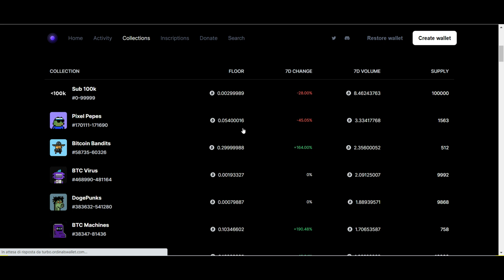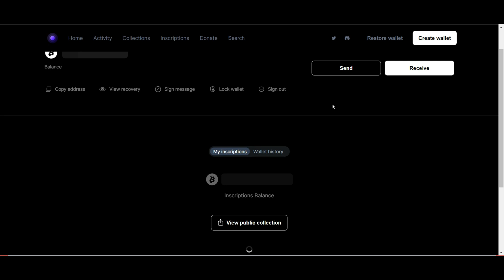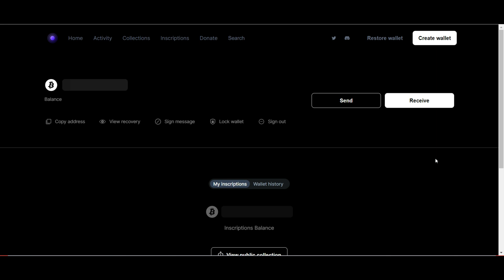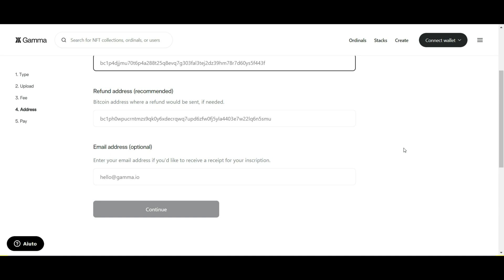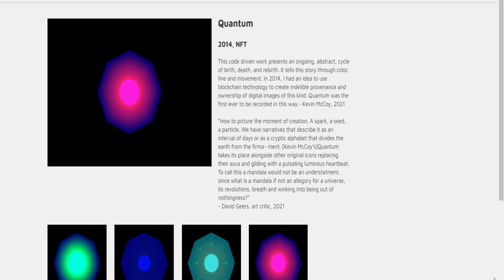Bitcoin "NFT": Ordinals Inscriptions Spiegato Semplice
Ordinals Inscription Bitcoin "NFT" Spiegato Semplice. Dal 14 dicembre 2022 sono state coniate più di 200.000 iscrizioni su Bitcoin. Queste incisioni digitali, incise nel libro mastro distribuito più antico e sicuro del mondo, sono file che vanno dalle immagini al testo, all'audio e persino alle applicazioni.
Ognuna di queste iscrizioni può  essere legata ad un ordinals , un singolo, unico Satoshi (sat), la più piccola unità di BTC.